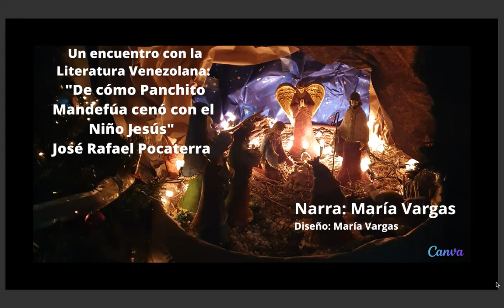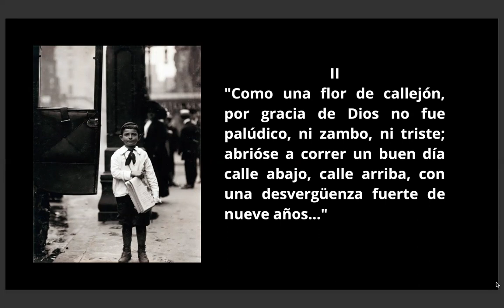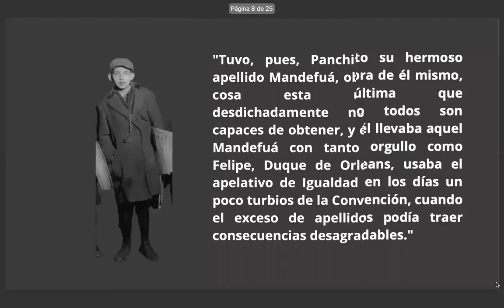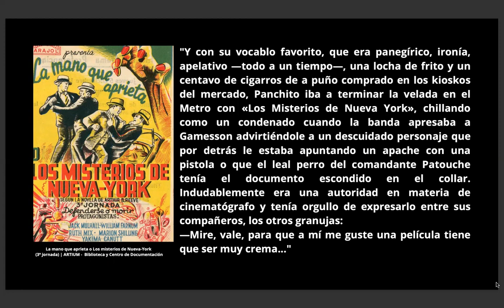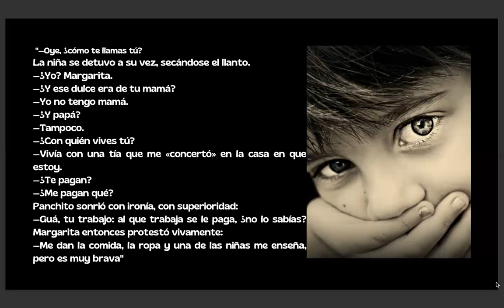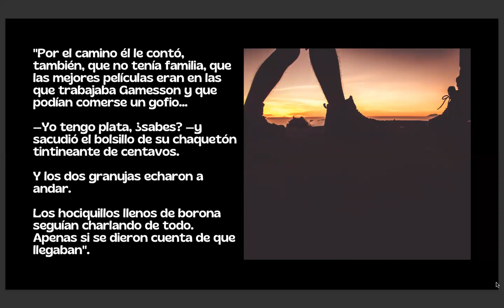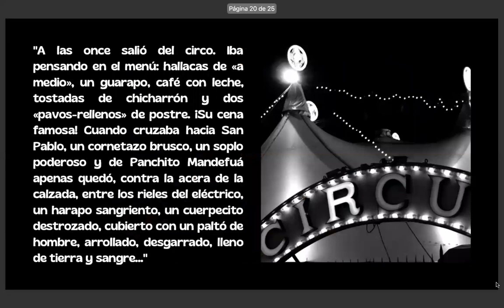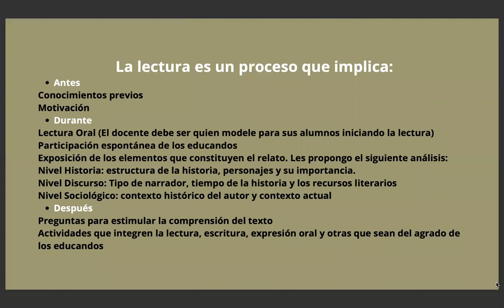Audio relato:"De cómo Panchito Mandefuá cenó con el Niño Jesús"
Les narro un relato del escritor José Rafael Pocaterra